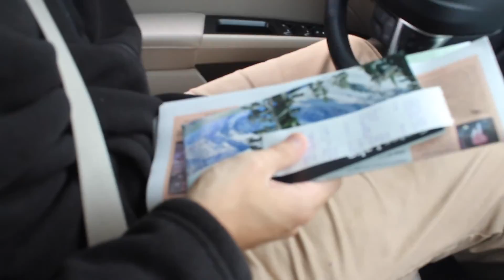US Road Trip Part 1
JJ and I are currently on a roadtrip starting from Vancouver, BC Canada down to Las Vegas. For two weeks we'll be travelling to a new city everyday and I am so excited to share my experience with you! We've rented the car and booked a room in each city through AIrbnb and each experience has been nothing but amazing, We've been so happy with each stay and so far have nothing but gratitude to all the amazing people we've encountered and got to share our culture with them.